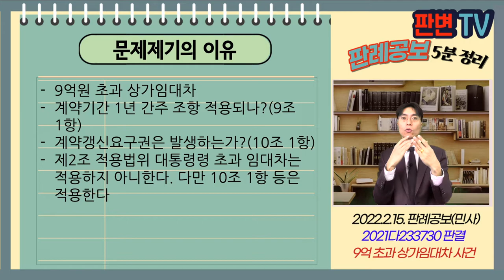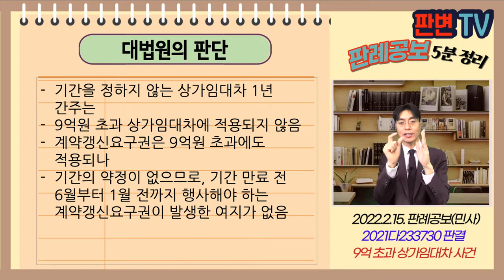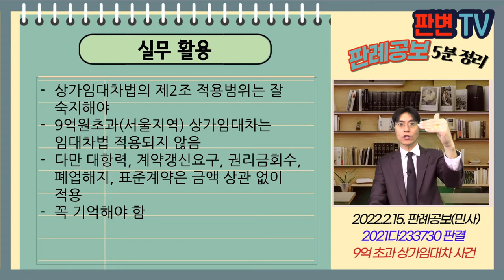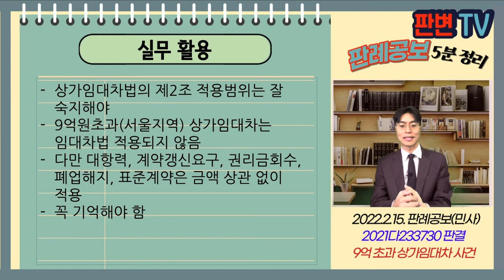9억 초과 상가임대차 사건 [22.2.15.자 판례공보(민사)]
9억초과 상가임대차 사건
별 4개

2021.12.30.  선고 2021다233730 판결
건물명도(인도)

원고 상가 소유자
피고 임차인(상고인)

상고기각

피고는 보증금 10억원(추측)에 상가임대차계약 체결
보증금 9억원(서울지역) 초과는 상가임대차법 적용되지 않음
피고는 임차기간이 끝난 후 계약을 갱신하였으나, 기간을 정하지 않기로 합의
원고는 임대인으로부터 건물을 매수함

9억원 초과 상가임대차
계약기간 1년 간주 조항 적용되나?(9조 1항)
계약갱신요구권은 발생하는가?(10조 1항)
제2조 적용법위 대통령령 초과 임대차는 적용하지 아니한다. 다만 10조 1항 등은 적용한다

기간을 정하지 않는 상가임대차 1년 간주는
9억원 초과 상가임대차에 적용되지 않음
계약갱신요구권은 9억원 초과에도 적용되나
기간의 약정이 없으므로, 기간 만료 전 6월부터 1월 전까지 행사해야 하는 계약갱신요구권이 발생한 여지가 없음

실무활용
상가임대차법의 제2조 적용범위는 잘 숙지해야
9억원초과(서울지역) 상가임대차는 임대차법 적용되지 않음
다만 대항력, 계약갱신요구, 권리금회수, 폐업해지, 표준계약은 금액 상관 없이 적용
꼭 기억해야 함